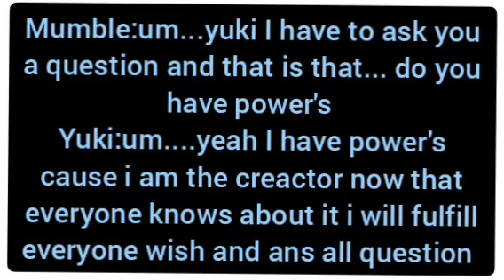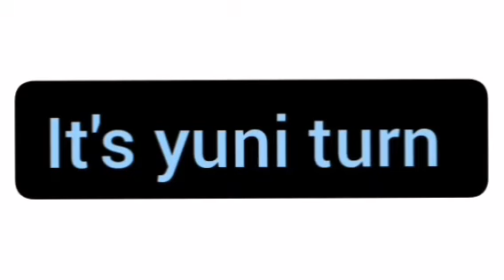How everyone found out that i am creator 😄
lost alot of screen shot